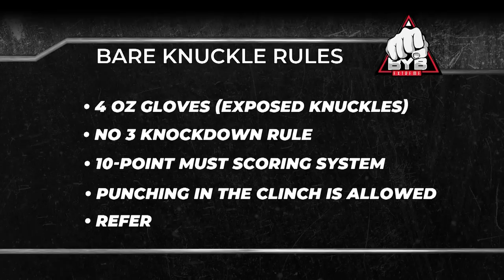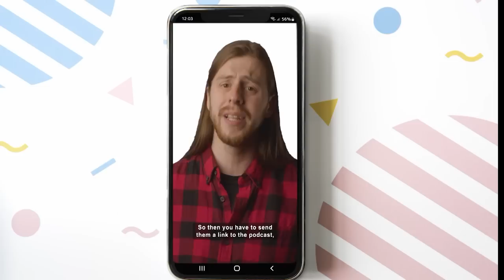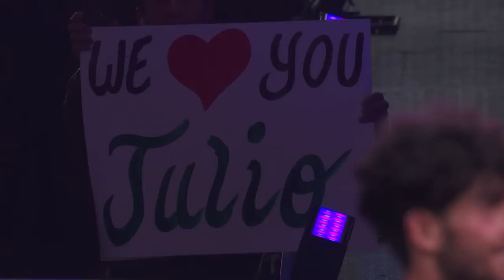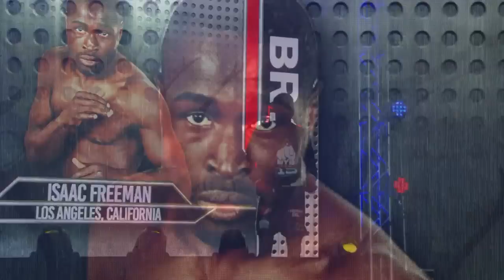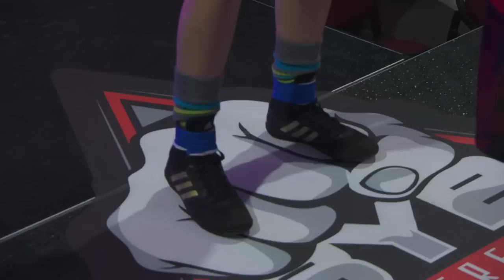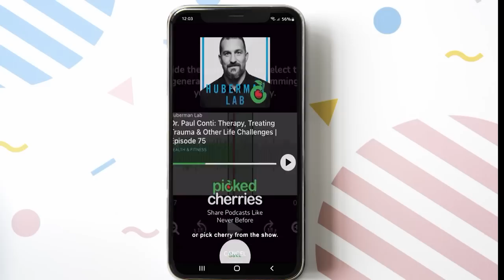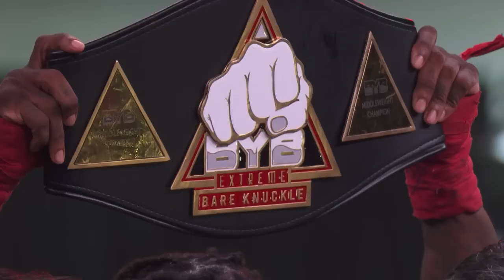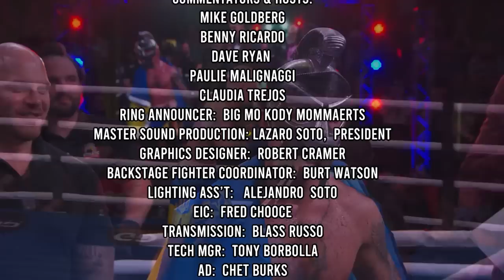BYB 13: Tampa Brawl For It All (Full Show)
BYB 13: Tampa Brawl For It All card took place at the Florida State Fairgrounds in Tampa, Florida on Saturday, November 19.

For the BYB Middleweight Championship & Police Gazette Diamond Belt: Desmond Green (Miami, FL) vs. Scott McHugh (BKB - Leeds, England)

Monica Medina (Biloxi, MI) vs. Jessica Link (Wichita, KS)

For the BYB Heavyweight Championship: Tony Lopez (Yucaipa, CA) vs. DJ Linderman (Yreka, California)

Isaac Freeman (Los Angeles, California) vs. Bovar Khanakov (Sacramento, CA by way of Mariupol, Ukraine)

Christopher Gonzalez (Dade City, FL by way of Passaic, NJ) vs. John Birdsong (Detroit, MI)

Toby Misech (Hilo, HI) vs. Julio Tanori (Los Angeles CA)

Mumia Abu Dey-Ali (Roanoke, Virginia) vs. Willie Sears (Mt. Sterling, IL)

Nicholas "Cubb" Hawkins (Madison, WI., by way of Chicago, IL) vs. John Call (Ft. Pierce, FL)

Jarome Hatch (Mont Belvieu, Texas) vs. Scott O'Shaughnessy (Slidell, Louisiana)